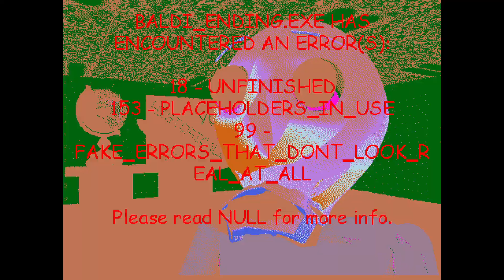Baldi's Basics Plus - Seed -6 (V0.3.8)